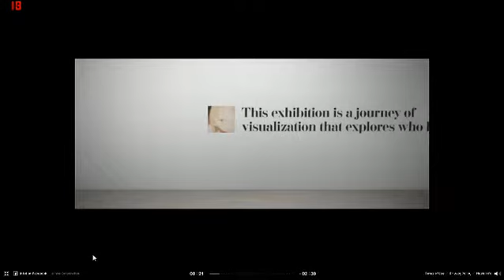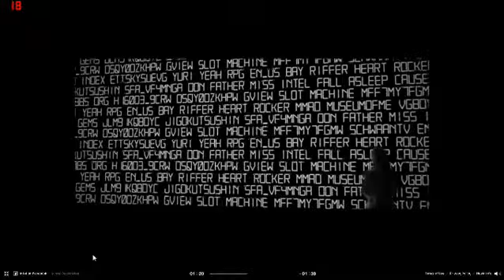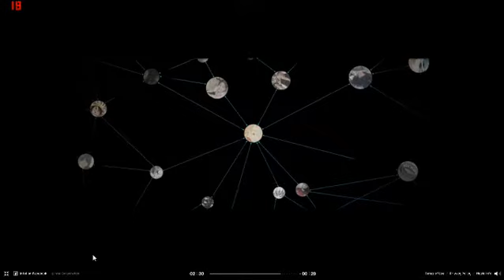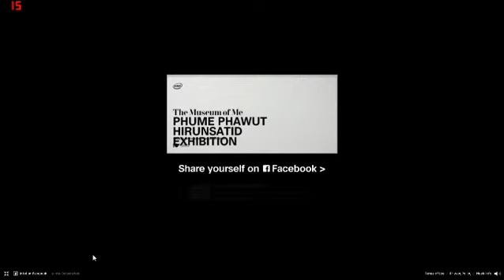[Schwaan Review] Museum of Me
โปรเเกรม Museum of Me เป็นโปรเเกรมที่ทางบริษัท Intel เป็นผู้สร้างขึ้นมา
Museum of Me เป็นโปรเเกรมที่จะสร้างงานนิทรรศการเสมือนจริงขึ้นมาโดยใช้ประวัติทั้งหมดในเฟสบุ๊คของเราในการสร้าง
ทดลองโปรเเกรมได้ที่นี้